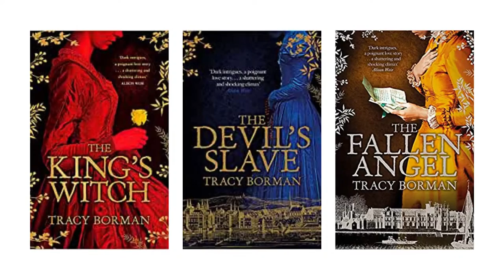The Frances Gorges Trilogy Tudor Talk with Tracy Borman - Historians Live 2022-2023